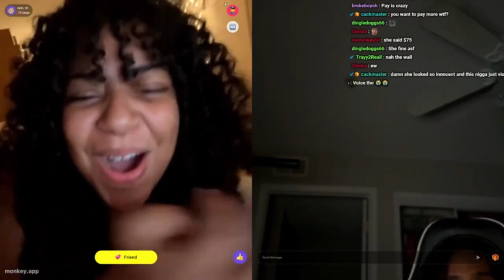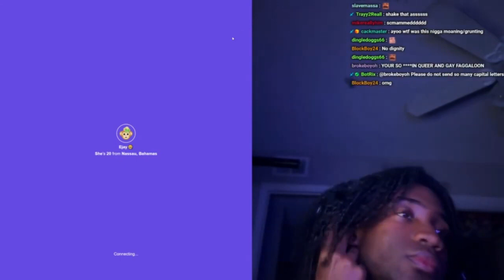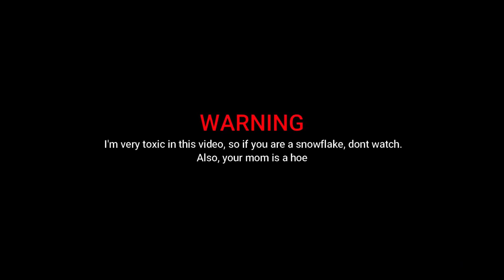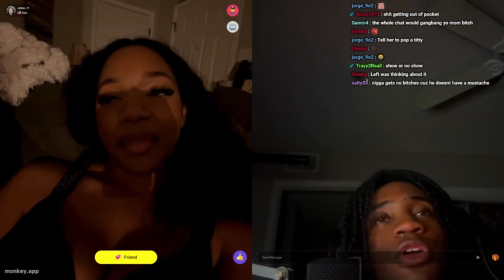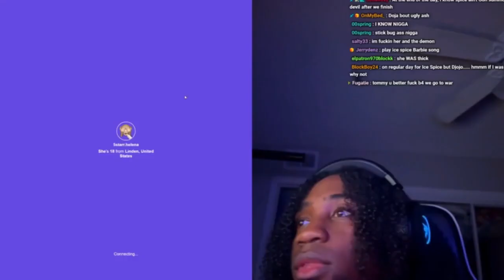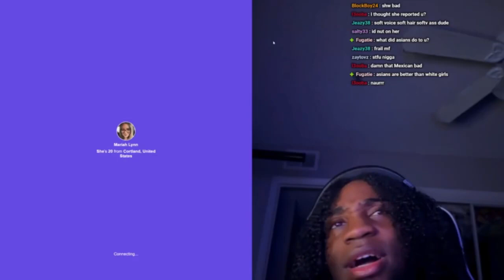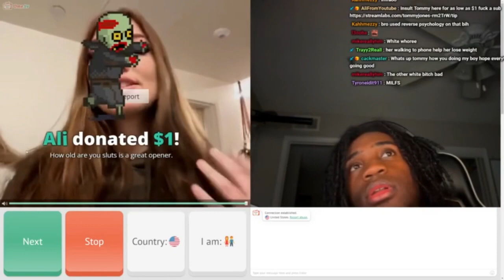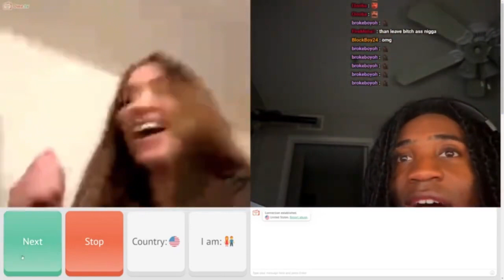SLIM THICK RIZZ on Monkey and Omegle 💕🙈